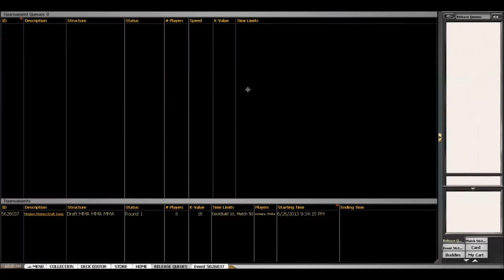Draft Modern Masters #3 - Ronde 1 - Bleu Rouge Oona Keiga Kira VS Noir Rouge Goblin